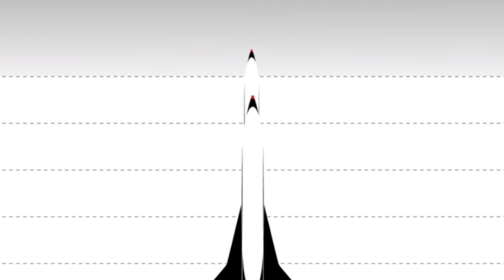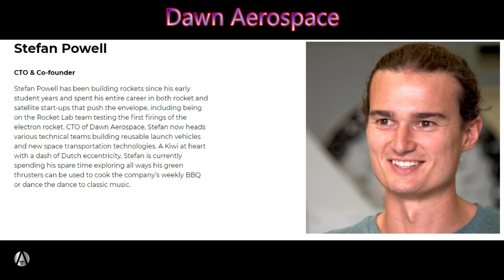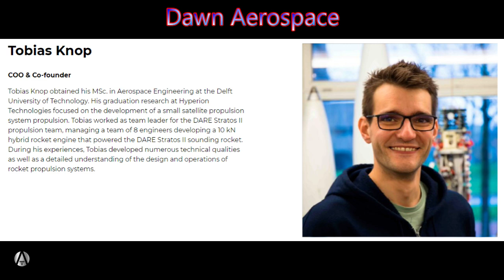The Dawn of Affordable Aerospace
The Terran Space Academy is dedicated to helping you build a bright future in the Space Industry.  TSA-SOV-TTM-DA-20319 is a course focused on the Dawn Aerospace.  A company developing unmanned suborbital spaceplanes to deploy satellites.
The same year that Elon Musk landed the first Falcon 9 booster, students at the Delft University of Technology in the Netherlands were working very hard to launch a small rocket the university had spent years developing.  The students wanted this rocket to beat the previous European student rocket record of 12.5 km altitude.  They spent a lot of time working on the project and were finally able to launch it.  It didn’t make the 50km they had hoped for but it did almost double the old record…reaching an altitude of 21.5km.

Everyone was happy with what they had achieved…

but the students knew that their beautiful rocket…

that they had spent so much time on…

was gone forever…they couldn’t refuel it and launch it again…

This got some of them thinking… they did not have the resources to make something like a Falcon 9…

But is there a way to get smaller cubesats and experimental projects into space?

This got them to thinking about smaller vehicles that have made it into space…

The X-15 is a famous example…carried aloft by a B52 bomber and burning liquid oxygen for an oxidizer and anhydrous ammonia for fuel fuel through the XLR99 rocket engine.  This seemed like a good approach and other companies have liked this idea also.  Virgin Orbit has a modified 747 called Cosmic Girl and plans to carry its LauncherOne rocket to altitude and launch it into space… the first try failed…as they usually do…and another test is planned soon.

The Billionaire Paul Allen, one  of the co-founders of Microsoft, had dreamed of building an airlaunched space vehicle…he built the world’s largest airplane…this amazing aircraft built by Scaled Composites seen here…

It flew once…

And then Mr. Allen died… the problem with having a visionary leader funding the future of humanity is that if they die… those with more venal aspirations take over… and the plane was landed.  Strattolaunch was canceled and all this hard work will gather dust in a museum somewhere…just like Apollo.

Which is why I think Elon Musk should be encased in titanium-gold alloy body armor, which is then rolled into bubble wrap and stored in an underground bunker…but I digress…

The former students from Delft University did not have a B52 bomber…in all fairness who does?  Or a 747 like Virgin Orbit?  So, they built this…this is the Dawn Aerospace Mk II Aurora.  This is an innovative rocket powered space plane that they are using to develop their concept.  Unmanned aircraft have rapidly advanced to the point that they are the most cost effective way to fly many payloads…pilots are expensive and humans require a lot of support equipment.  An unmanned spaceplane can take off from almost anywhere on Earth…rise above the Karman line and climb into space.  The Mark II will be used by universities and small companies who need to test their equipment in the space environment or have an experiment that will only work in freefall.  The Mark II can carry a small payload of about 3 cubesat units to an altitude of about 113km and fall back giving the payload about 180 seconds of zero gravity.  They intend to do this at around $50,000 per flight.  This price will allow even small universities and companies access to the space environment.  But the Mark II is not the final goal…

This is the Mark III…